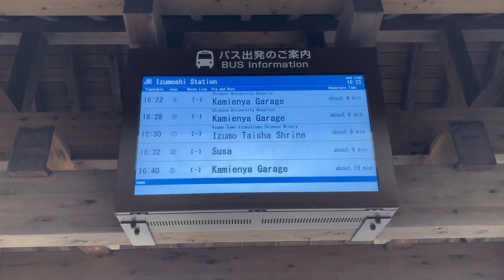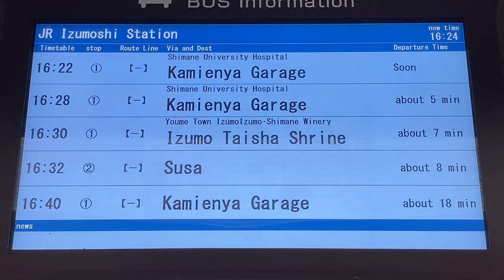出雲市駅北口 バスターミナル バス発車案内ディスプレイ 松江市営バス/日本交通バス 日交バス